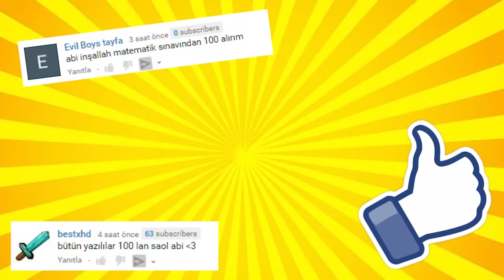IPHONE 7 HİDROLİK PRES İLE EZİLİRSE NE OLUR ?